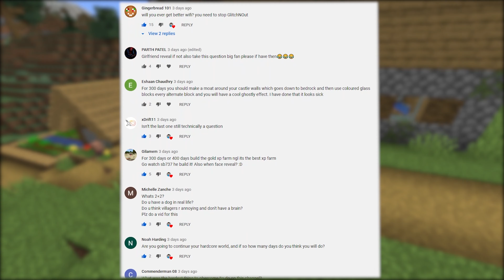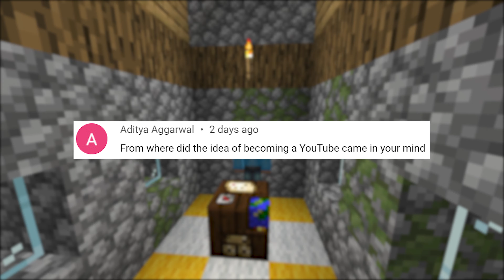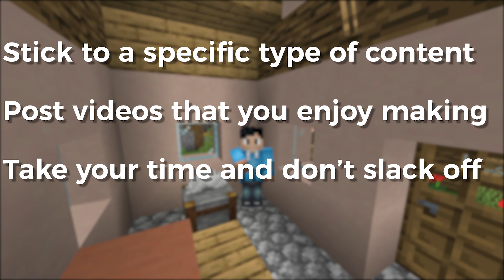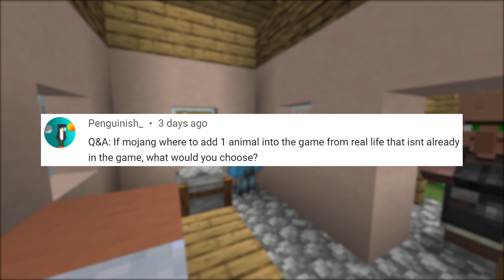20k Subscriber Special QnA!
I never thought that I would be able to get more than 5,000 subscribers on Youtube so to see that number be quadrupled is truly amazing!